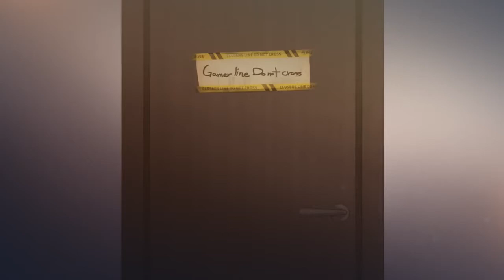Closers Online - Web Movie E01 Sehas Moment [VOSTFR]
Petit moment tranquille pour comprendre le personnage de Seha.
VOSTFR by Kaeklyn, Chan, Ykurfeza, Lili chan & Miniature by Satsuki